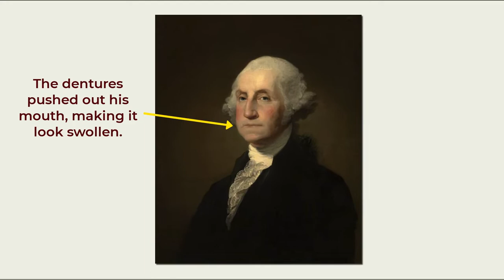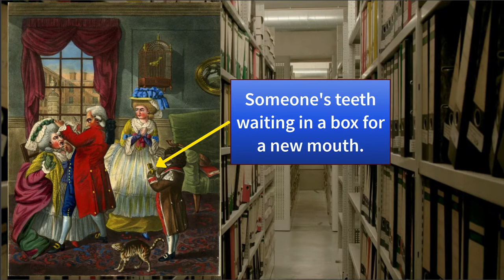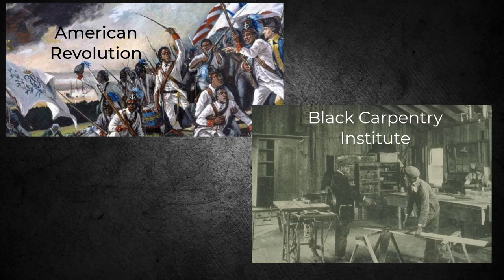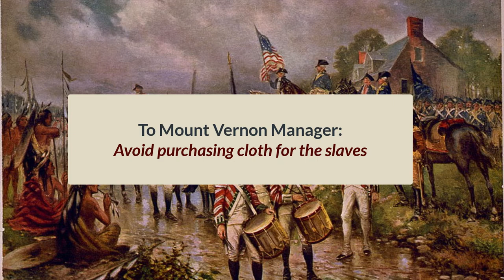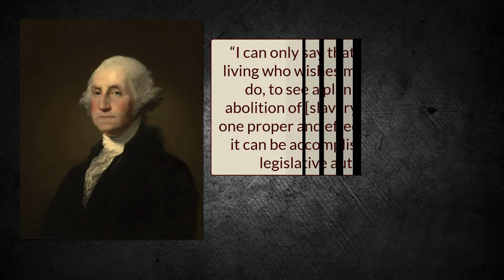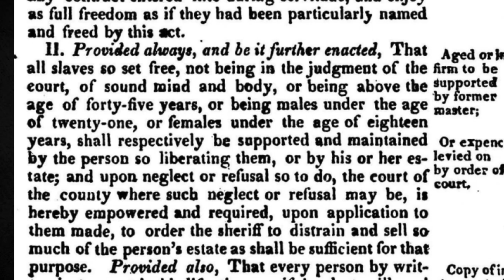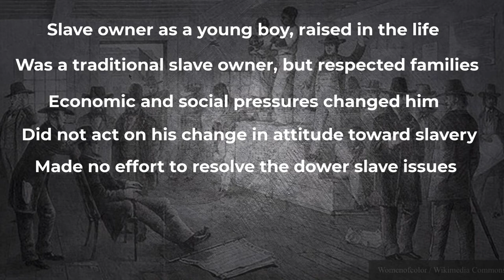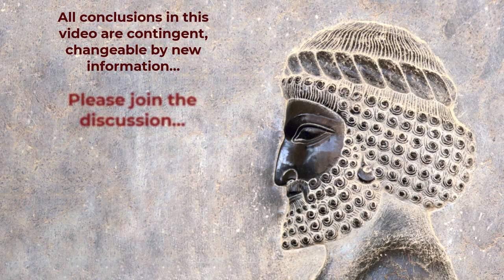George Washington's Struggle with Slavery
George Washington was the only founding father to free his slaves, but freedom means different things, depending on your perspective.  If a person is free and his family is still enslaved, is he really free?

In this video, we look at George Washington’s struggle with his views on slavery, his treatment of his slaves, and his seemingly contradictory reasons for waiting until his death to free them

Table of Contents:
00:00 - intro
00:29 - The false teeth controversy
01:33 - Where did Washington's false teeth come from?
02:21 - Slave teeth for dentures
03:57 - Washington as a slave owner
06:16 - Washington begins to question slavery
07:57 - Social and economic pressures
09:46 - Washington against slavery
10:50 - Why not free slaves as president?
11:51 - Washington frees his slaves
13:50 - The dower problem
14:45 - Concluding thoughts
16:55 - The final question...

Select Bibliography

A Decision to Free His Slaves. (n.d.). George Washington’s Mount Vernon.

An act to authorize the manumission of slaves (1782) – Encyclopedia Virginia. (n.d.). Encyclopedia Virginia.

Etter, W. M. (n.d.). Wooden Teeth Myth. George Washington’s Mount Vernon.

Fraga, K. (2022, August 10). Everyone Thinks George Washington’s Teeth Were Wooden — But The Truth Is Much Worse. All That’s Interesting.

Furstenberg, F. (2011). Atlantic Slavery, Atlantic Freedom: George Washington, Slavery, and Transatlantic Abolitionist Networks. The Wiliam and Mary Quarterly.

Gehred, K. (2016, October). Did George Washington’s false teeth come from his slaves?: A look at the evidence, the responses to that evidence, and the limitations of history. The University of Virginia.

Gehred, K. (2018, July). Why Did Martha Washington Free Her Husband’s Slaves Early? Washington Papers, University of Virginia.

George Washington’s Last Will and Testament, July 9, 1799. (n.d.). George Washington’s Mount Vernon.

Kerley, P. (2015, June 15). The dentures made from the teeth of dead soldiers at Waterloo. BBC News.

Morgan, P. D. (2005). “To Get Quit of Negroes”: George Washington and Slavery. Journal of American Studies, 39(03), 403–429.

Power, T. (2015, November 19). History Bites. Scottish Dental Magazine.

Schultz, C. (2014, November 7). George Washington Didn’t Have Wooden Teeth—They Were Ivory. Smithsonian Magazine.

Tedeschi, B. (2017, July 3). How George Washington’s teeth — from animals and maybe slaves — became an American legend. STAT.

Van Horn, J. (2016). George Washington’s Dentures: Disability, Deception, and the Republican Body. JSTOR.

Webster, I. (n.d.). $60 in 1795 → 2022 | Inflation Calculator.

Wiencek, H. (n.d.). George Washington and Slavery – Encyclopedia Virginia. Encyclopedia Virginia.

Wills, M. (2020, February 25). Were George Washington’s Teeth Taken from Enslaved People? JSTOR Daily.